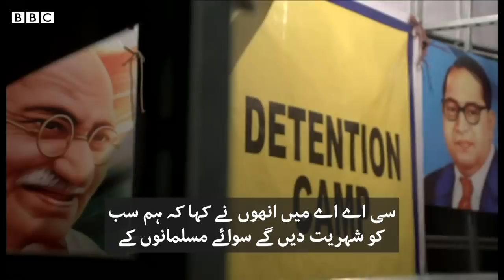Shaheen Bagh: Three generations join Delhi women's citizenship sit-in - BBCURDU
گذشتہ برس ماہ دسمبر کے اوائل سے انڈیا میں شہریت کے متنازع قانون کے خلاف مظاہرے دیکھنے میں آئے ہیں۔ ان قوانین کو اکثر افراد مسلمان اور آئین مخالف سمجھتے ہیں۔ نئی دہلی کے مضافات میں واقع شاہین باغ ان مظاہروں کا گڑھ بن چکا ہے جہاں ہزاروں خواتین پچھلے ایک ماہ سے دن رات دھرنا دیے بیٹھی ہیں۔اس احتجاج میں ایک ہی خاندان کی تین نسلیں بھی شریک ہیں۔ مزید شالو یادو، پریتم رائے اور انشل ورما کی اس ویڈیو میں۔